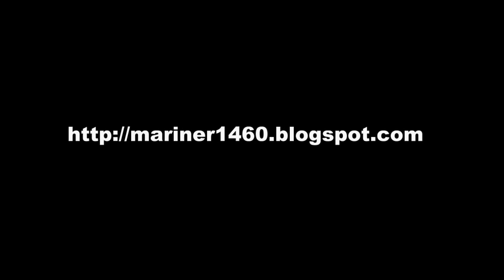ShadowCliffs3.wmv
Family sail on Weta at Shadow Cliffs